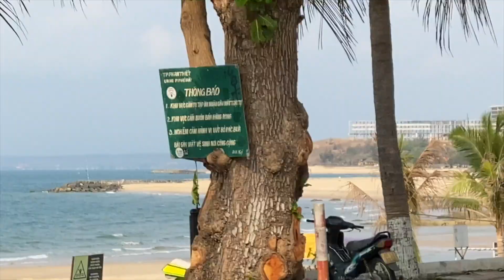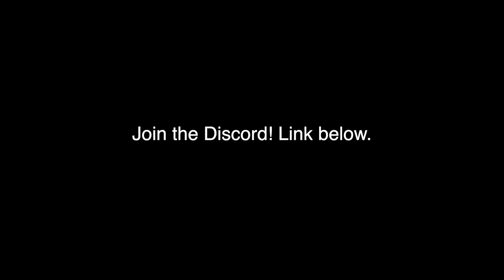Monkey Charades... (Gorilla Tag VR)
As always, this was a total blast and I love playing with you guys. Congrats to Freesu! Your idea got picked! Gorilla Tag is a new VR game where you play tag as a gorilla. It's free on Steam and SideQuest and is always being updated by a passionate developer!

miss the rage feat. playboi carti by trippie redd

The Mini Vandals featuring Mamadou Koita and Lasso by Momo Do

No Time For Caution by Hans Zimmer from Interstellar

Crimson by Sextile

Tongue Tied by Grouplove

N/A